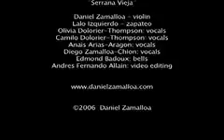Daniel Zamalloa • SERRANA VIEJA • Lalo Izquierdo • "Folk Violin From Peru"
"Serrana Vieja" is one of many song-and-dance numbers performed by groups of youngsters in some villages of the Chincha and Ica provinces in Peru between Christmas and Epiphany Day.

"Serrana Vieja" es una de las mudanzas que los "Hatajos de Negritos", comparsas de niños y jóvenes al mando de un caporal, cantan y zapatean entre los días de Navidad y Reyes en El Carmen, Chincha, y en otros pueblos del Departamento de Ica, Perú.

Photo credits:
"Familia Ballumbrosio" by Teo Allain
"José Lurita" by Carlos Domínguez